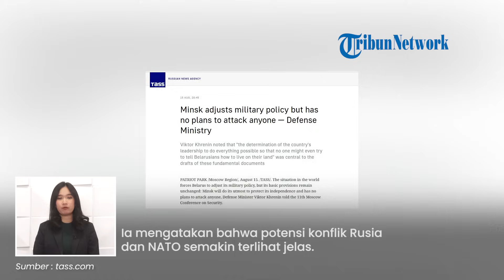Perang Rusia Vs NATO di Depan Mata! Belarus: Senjata Nuklir Moskow di Wilayah Kami akan Digunakan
TRIBUN-VIDEO.COM - Belarus menyebut perang militer Rusia dan NATO benar-benar menjadi kenyataan.

Bahkan Belarus membocorkan senjata nuklir Rusia yang ada di negaranya akan segera digunakan.

Belarus pun menyalahkan Ukraina yang menarik NATO terlibat dalam konflik Rusia berkepanjangan.

Pernyataan itu disampaikan oleh Menteri Pertahanan Belarus, Viktor Khrenin.

Adapun pernyataan itu disampaikan saat ia menghadiri Konferensi Keamanan Internasional pada Selasa (15/8).

Ia mengatakan bahwa potensi konflik Rusia dan NATO semakin terlihat jelas.

Sehingga perang Rusia dan Ukraina pun akan segera berganti menjadi kontrontasi global.

Khrenin mengatakan senjata nuklir yang ada di negaranya akan segera digunakan.

Oleh sebab itu, pihaknya menyebut bukan suatu kebetulan saat senjata nuklir itu ditempatkan di Belarus.

Meski begitu, Khrenin mengklaim Belarus merupakan negara yang cinta damain dan terbuka untuk dialog.

Namun pasukannya tak segan-segan akan turut berperang dan siap melawan siapapun yang melanggar batas kedaulatan hingga integritas teritorial.

Di akhir pernyataannya, Khrenin hanya menegaskan bahwa Belarus tidak berniat untuk menyerang atau berperang dengan siapa pun.

(Tribun-Video.com)

Vp: Dimas